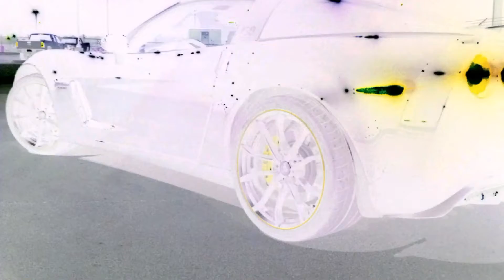Negative pictures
2012 zo6, 2001 ws6